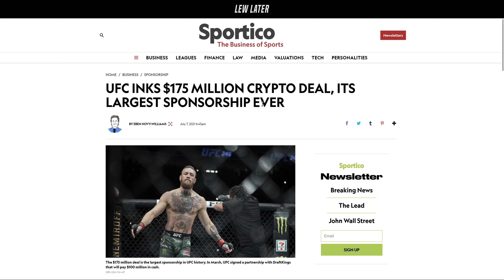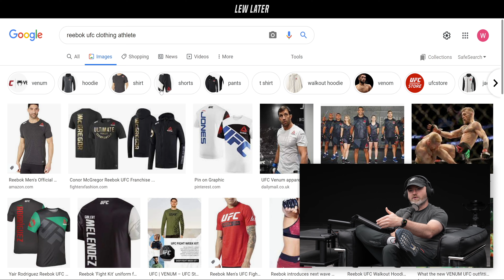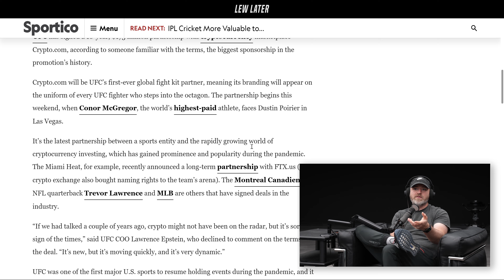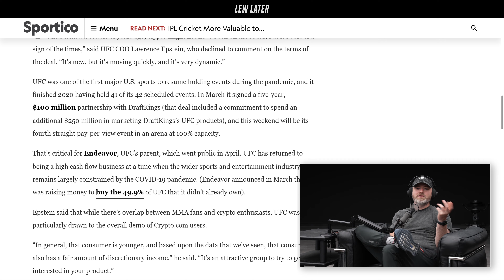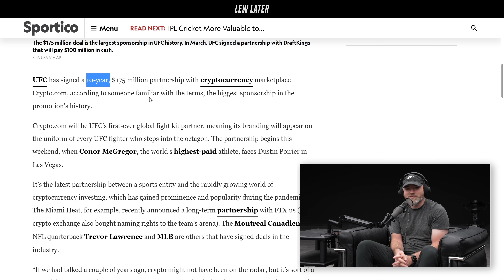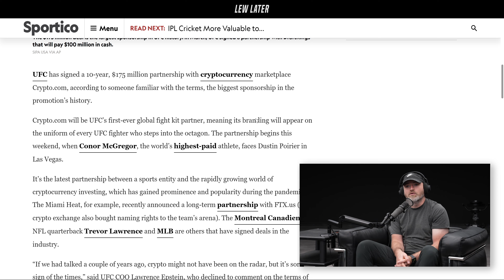UFC Signs MASSIVE $175,000,000 Deal...